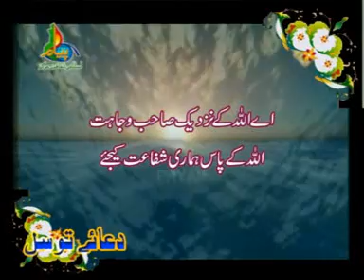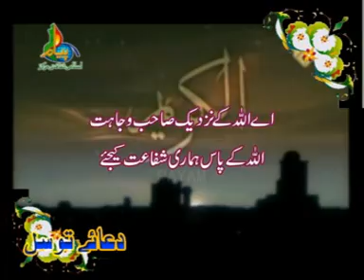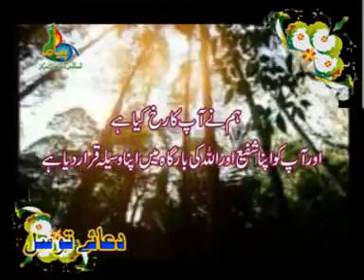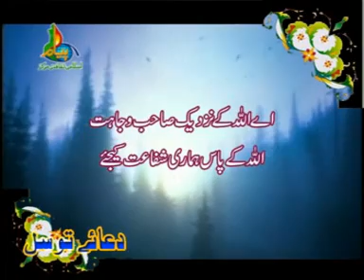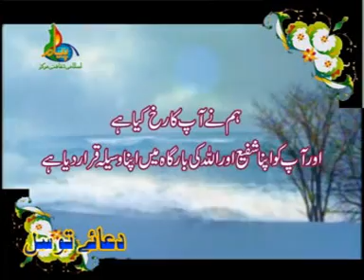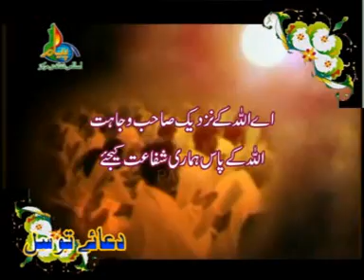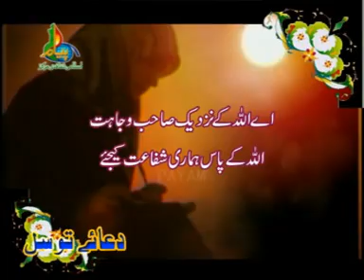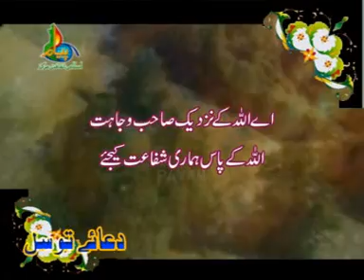DUA TAWASAL With Urdu Part 2 Of 2